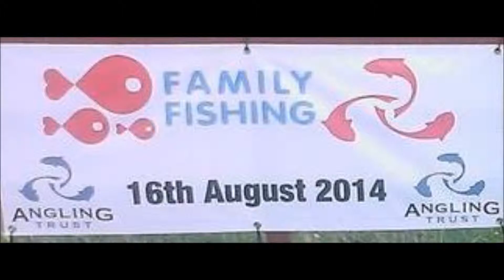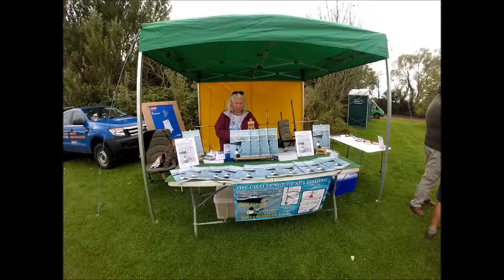Family Fishing 2014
An opportunity to have a sneak peak at the very first Family Fishing fun day held in the South West at Apex Wildlife and Leisure park near Burnham-On-Sea.